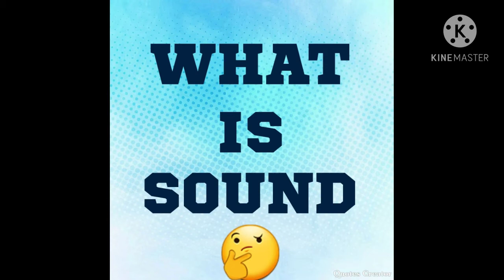How do we measure sound What is sound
Hello guys
I have shared a new video with you

for all the updates

Thanku have a nice day